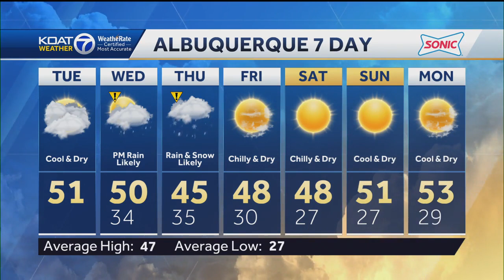Winter Storm headed for New Mexico